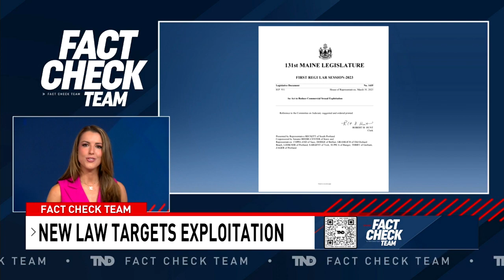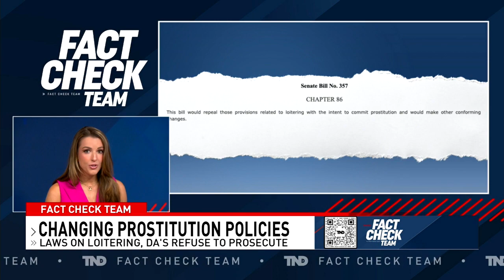Different States Decriminalizing Prostitution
Last month, Maine partially decriminalized prostitution (not legalized it completely). What does the new law say, and what are the advantages?

Advocates of the law say it is designed to decrease demand, shelter workers who have been trafficked or forced into it and target traffickers.

While a few states have different policies in place, the federal government regulates prostitution as part of interstate (and international) commerce.

TND covers content from Sinclair's stations in:
Abilene-San Angelo, TX : KTXS
Albany, GA : WFXL
Albany, NY : WRGB
Amarillo, TX : KVII
Asheville, NC : WLOS
Austin , TX : KEYE
Bakersfield, CA : KBAK/KBFX
Baltimore : WBFF
Beaumont, TX : KFDM/KBTV
Birmingham, AL : WBMA
Boise, ID : KBOI/KYUU
Bristol, VA : WCYB
Cedar Rapids, IA : KGAN/KFXA
Champaign, IL : WCCU
Charleston, SC : WCIV
Charleston, WV : WCHS/WVAH
Chattanooga, TN : WTVC
Cincinnati, OH : WKRC/WSTR
Columbia, SC : WACH
Columbus, OH : WSYX/WTTE
Dayton, OH : WKEF/WRGT
El Paso, TX : KFOX/KDBC
Eugene, OR : KVAL/KMTR
Eureka, CA : KAEF
Flint, MI : WEYI/WBSF
Fresno, CA : KMPH
Gainesville, FL : WGFL
Green Bay, WI : WLUK
Greenville-New Bern, NC : WCTI
Harlingen, TX : KGBT
Harrisburg, PA : WHP
Jefferson City, MO : KRCG
Johnstown, PA : WJAC
Kalamazoo-Grand Rapids, MI : WWMT
Kirksville-Ottumwa, IA : KTVO
Las Vegas, NV : KSNV
Lewiston, ID : KLEW
Lincoln, NE : KHGI/KWNB
Little Rock, AR : KATV
Lynchburg, VA : WSET
Macon, GA : WGXA
Medford, OR : KTVL
Mobile, AL : WPMI
Myrtle Beach, SC : WPDE
Nashville, TN : WZTV
Oklahoma City : KOCB/KOKH
Pasco, WA : KEPR
Pensacola, FL : WEAR/WFGX
Portland, ME : WGME/WPFO
Portland, OR : KATU/KUNP
Providence, RI : WJAR
Quincy-Hannibal, IL : KHQA
Redding-Chico, CA : KRCR
Reno, NV : KRNV/KRXI
Rochester, NY : WHAM
Salt Lake City : KUTV
San Antonio, TX : KABB/WOAI
Savannah, GA : WTGS
Seattle, WA : KOMO/KUNS
Sioux City, IA : KMEG/KPTH
South Bend, IN : WSBT
Springfield, IL : WICS
Steubenville, OH : WTOV
Syracuse, NY : WSTM
Toledo, OH : WNWO
Traverse City, MI : WPBN
Tulsa, OK : KTUL
Washington DC : WJLA
West Palm Beach, FL : WPEC
Wilkes-Barre, PA : WOLF
Yakima, WA : KIMA